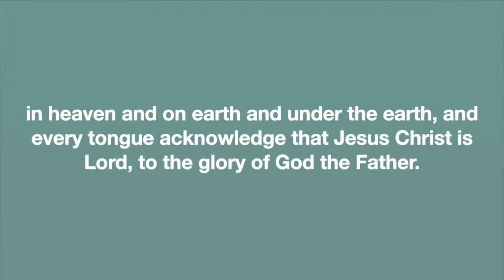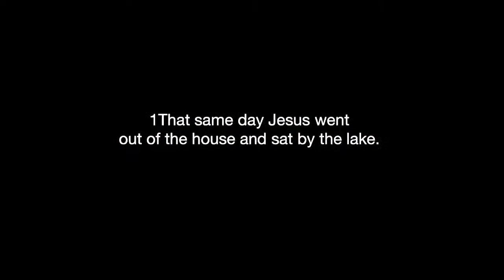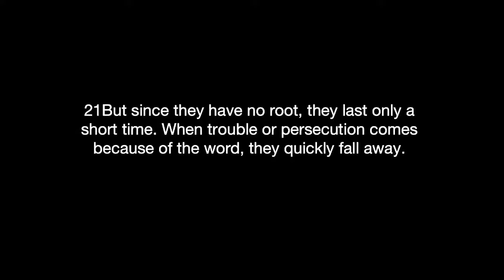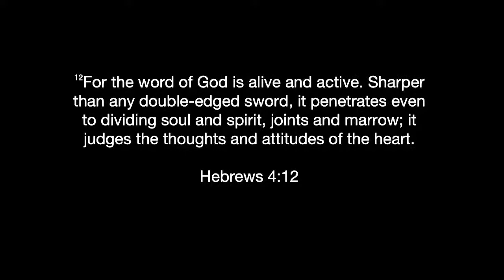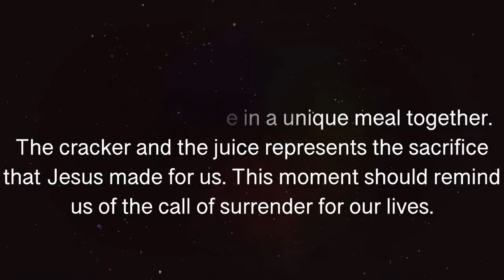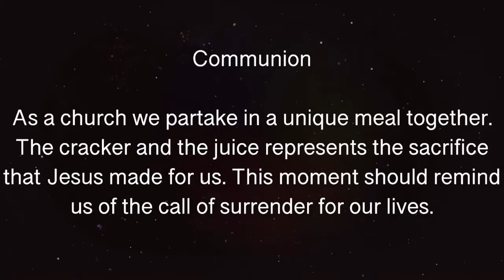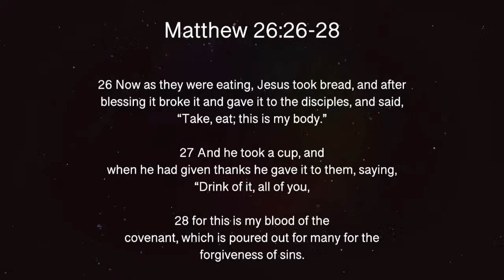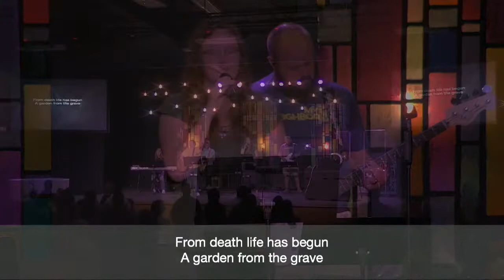Crossroads Christian Church LIVE "Summer Stories: You Ready To Grow Up?"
7/31/2022 9:30 AM Service
Good morning, Church, and welcome to Crossroads!
We are glad you are here to worship with us!

We would love for you to join us this morning as we continue in our series titled “Summer Stories:  You Ready To Grow Up?”.